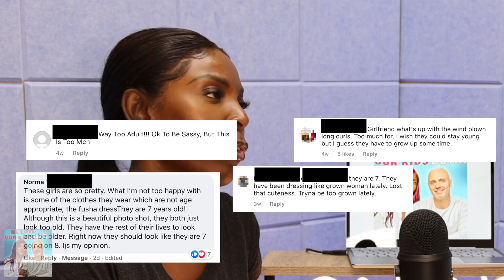Stop Sexualizing Our Children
Our family has been on the internet for years now and you all have watched our kids grow up.  It's hard for us too sometimes to not see them as little 3 year olds behind the camera, but that's not who they are anymore... that's something we all have to accept! Now, the girls are 8 years old and they are wanting to pursue ventures such as modeling. With that said, we still keep the girls dressed age appropriately and would never do anything that would put them in harms way.